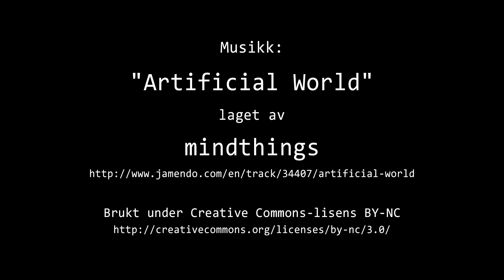Timelapse Cam 1 - 6. januar 2021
Været i Moss onsdag 6. januar 2021.